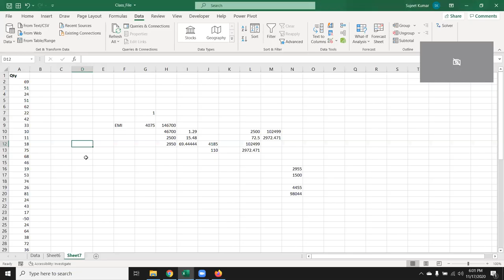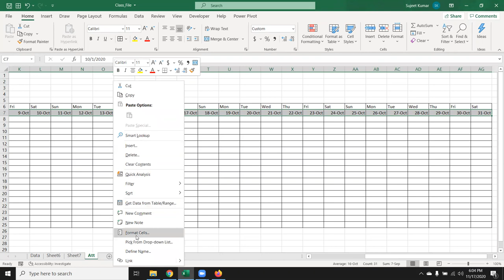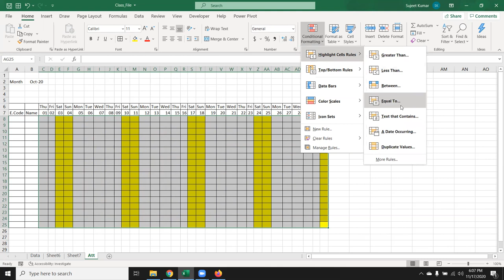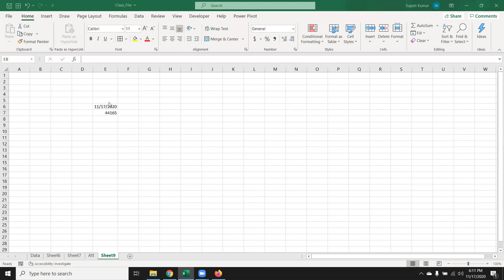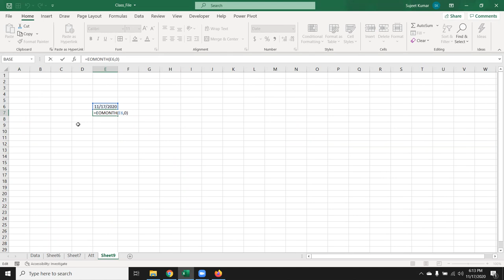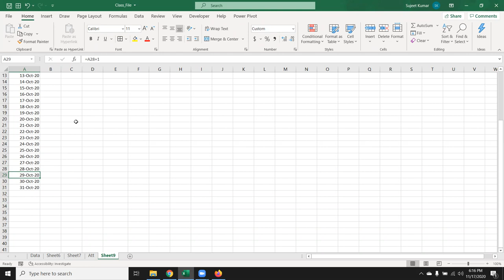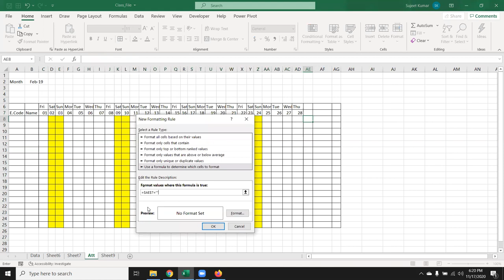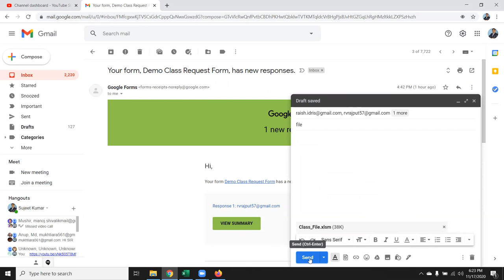Intermediate Excel 2019 / 365 Skills, Tips, and Tricks Tutorial in hindi